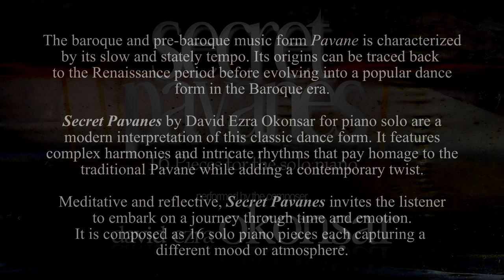Secret Pavanes (16 Pieces for piano solo) N. V "Silent Figures Move In The Night"